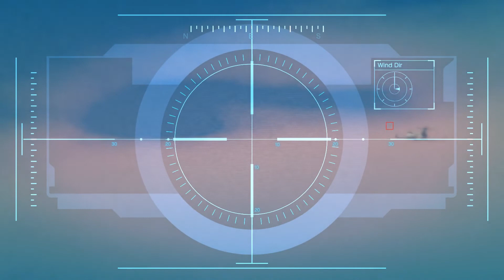GTA 5 - Mission #64 - Caida Libre [100% Gold Medal Walkthrough]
GTA 5 Mission Walkthrough Gameplay includes All GTA5 Missions for PC.